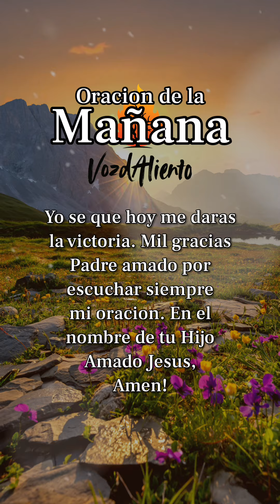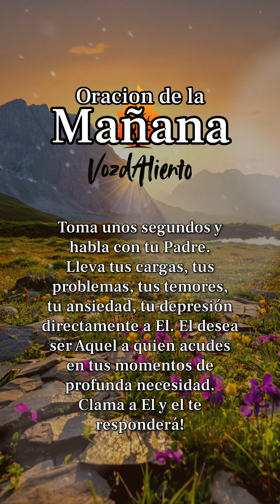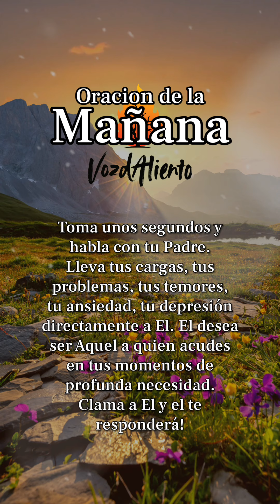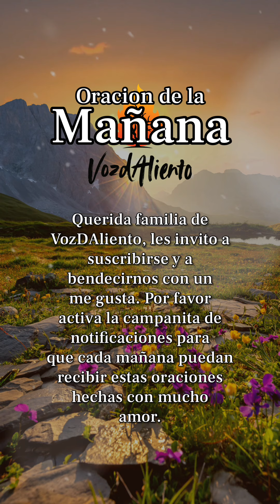🙏 Oración de la mañana ☀️ | VozdAliento